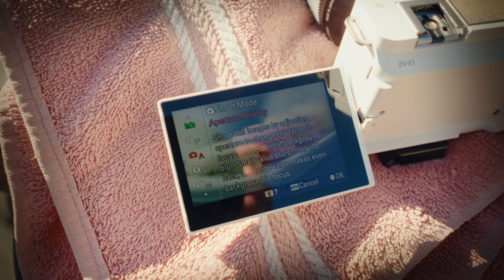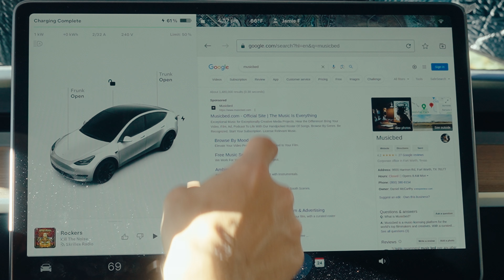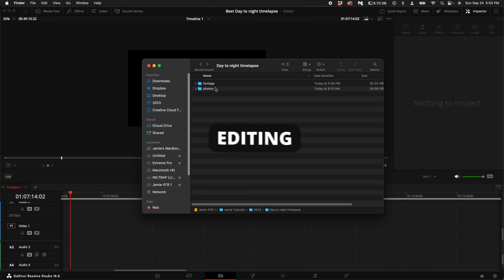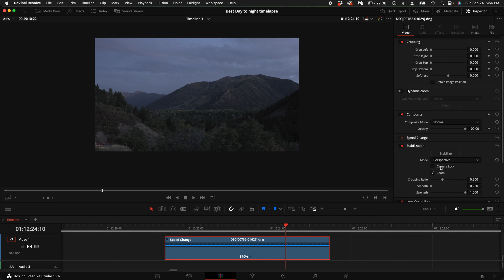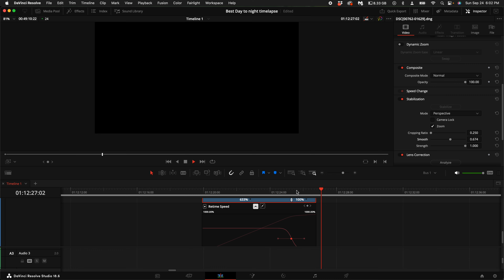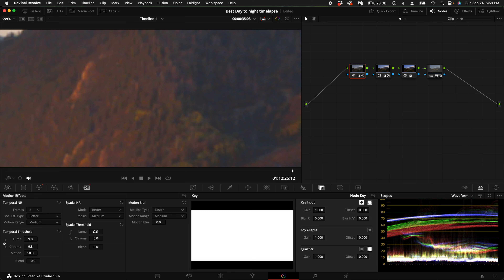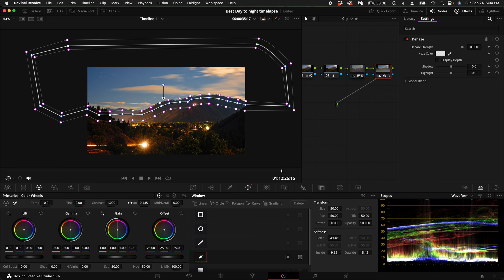A Timelapse Technique Nobody Talks About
This video will show you the best way to create a day to night time lapse. I show you how to shoot the time-lapse and then edit it in Davinci Resolve!
🎵 The Best Music for Youtube - Sign up for a free account to listen for yourself

Gear I use:
Main Camera
Action Cam
Main Lens
Second Lens
Third Lens
Studio Microphone
ND Filter
SSD Hard Drive
Main Key Light
Small Aputure LED
Desk RGB lights
LED Strip
Some of the links in my video descriptions are affiliate links, which means, at no extra cost to you, I will make a small commission if you click them and make a purchase. It would be greatly appreciate if you did as it would support me to continue helping you!